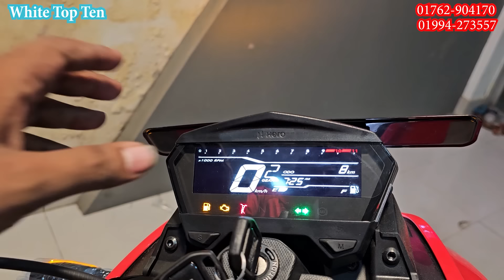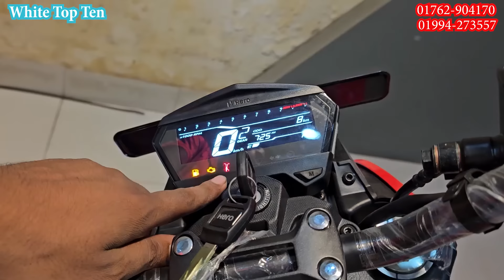নতুন আসলো Hero XTREME 125R ABS || White Top Ten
Hero XTREME 125R  Bangladesh 2024. XTREME 125R  Price in Bangladesh. Hero XTREME 125R  Price in Bangladesh. Hero XTREME Price in Bangladesh 2024. New XTREME 125R Price in Bangladesh 2024.
AB Auto Traders-3